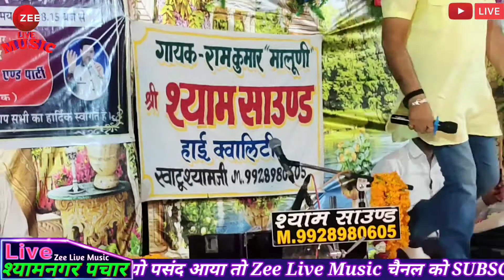||दशहरा के पावन पर्व पर|| श्री राम भजन ||रामकुमार मालूणी की भक्तिमय प्रस्तुति|| श्याम नगर पचार सीकर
जय श्री राम राम सिया राम सिया राम जय जय राम रामकुमार मालूणी की भक्तिमय प्रस्तुति श्याम नगर पचार सीकर

song

नमस्कार दोस्तो,
                      आप सभी छोटे बड़े भाइयो का Zee Live Music youtube चेनल पर स्वागत है |

     {   Zee Live Music  }
               { Sitaram mahala }

आप को हमारे चेनल से किसी प्रकार की की कोई परेशानी होतो हमे जरूर सूचित करें ! तथा हमारे सांग पंसद आये तो कॉमेंट जरूर करे !
                                         -: अनुरोध :-
मैं चोरी करने का इरादा नहीं करता हूं केवल प्रचार के उद्देश्यों का उपयोग करता हूं मैं अपने और अन्य लोगों के संगीत अपलोड करता हूं आपका छोटा भाई समझ कर माफ करे !! अगर गलती हो भी जाती है तो कृपया माफ करें ! और हमे जरूर सूचित करें!!

 रामकुमार मालूणी की भक्तिमय प्रस्तुति श्याम नगर पचार सीकर